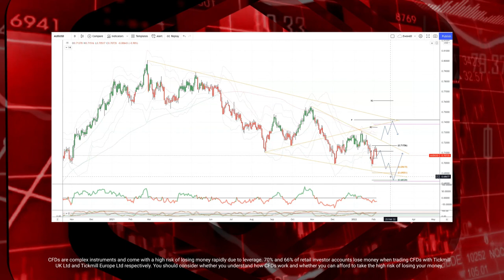Tickmill Weekly Market Outlook - 7.02.22